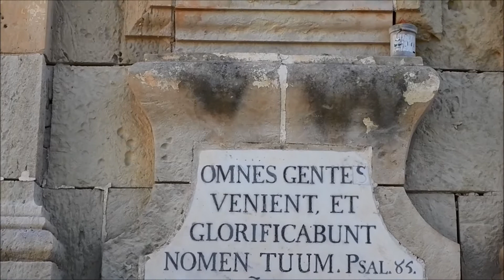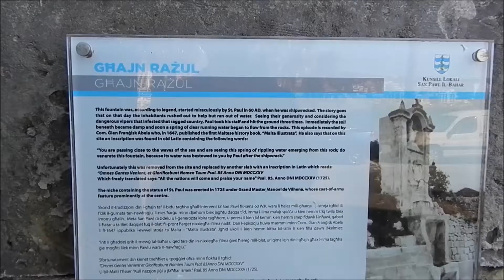Zatoka i Źródło św. Pawła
Miasto Zatoka św. Pawła jest pełne punktów dla pielgrzymów. Tradycja mówi, że to tu nastąpiła katastrofa statku którym płynął do Rzymu. Spędził na Malcie 3 miesiące aż poprawiła się pogoda.
Trzymany był w Rabacie w grocie. Po samym szczęśliwym uratowaniu uderzeniem laski utworzył źródło.
Wysepka ma do dziś figurę przedstawiającą świętego, który został obrany patronem kraju.